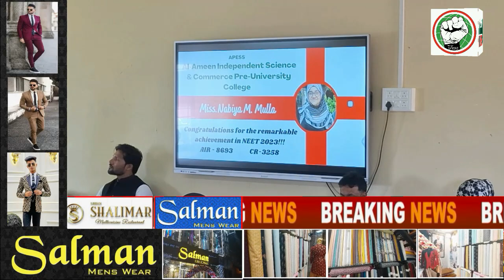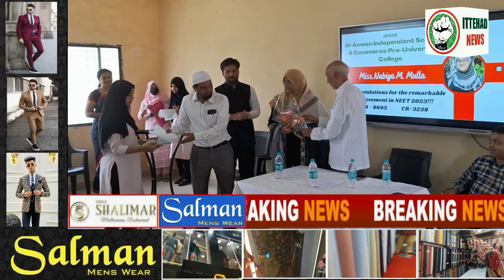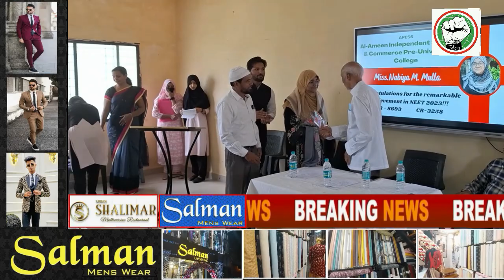ITTEHAD NEWS | BELGAUM | AL-AMEEN COLLEGE BELGAUM | NABIYA MULLA KE NEET EXAM ME KAMYABI PAR IJLAAS.